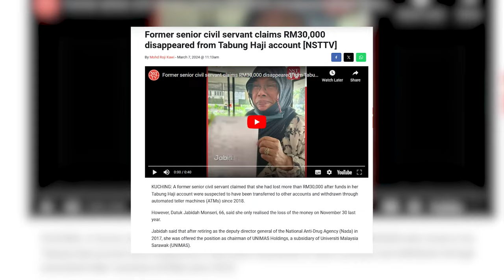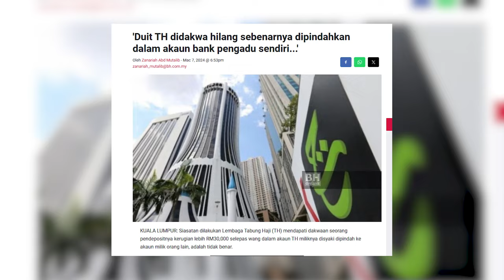[S01:E23] RINGGIT naik PULAK! Kes SCAM TABUNG HAJI!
Apakah implikasi jika Ringgit Malaysia meningkat? Dan apa kes scam Tabung Haji ni? Ha dengarkan dalam podcast ini dimana Faiz dan Nazri mengupas dengan lebih lanjut dari segi kewangan dan ekonomi. So jangan lupa untuk tune in.

00:00 Intro
04:44 Apakah kesan OPR kepada pengguna?
14:18 Apa hubungan OPR dengan nilai mata wang?
21:01 Kebimbangan ringgit jatuh, bagaimana ringgit naik?
26:13 Kelebihan ringgit naik
29:05 Depositor hilang duit Tabung Haji
36:08 Perbezaan sistem institusi simpanan wang
41:13 Bagaimana untuk mengesan sesebuah platform scam?
44:33 Kepekaan mesej dari setiap talian
48:41 Kemudahan dan kefahaman pengguna mengikut peringkat usia